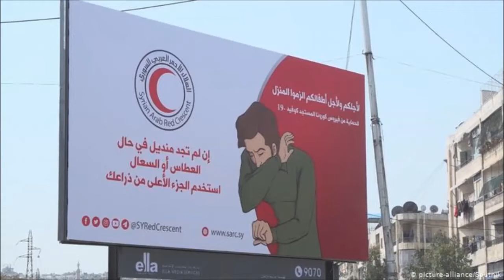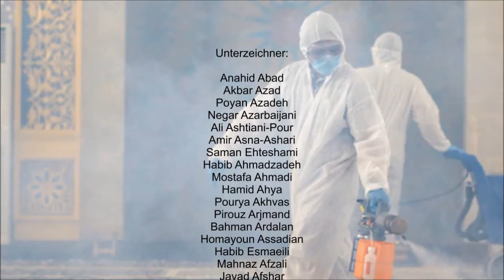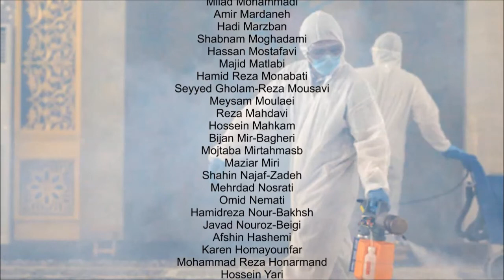Corona-Pandemie: Offener Brief iranischer Künstler - Schluss mit den US-Sanktionen